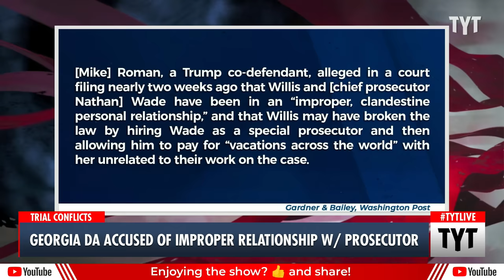Will Fani Willis' Alleged Relationship With Prosecutor Blow The Trump Case?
Fulton County District Attorney Fani Willis allegedly had an 'improper relationship' with Chief Prosecutor Nathan Wade. Cenk Uygur and Ana Kasparian discuss on The Young Turks.

"Among friends and supporters of Fulton County District Attorney Fani T. Willis, a common argument has taken root in response to allegations that a romantic relationship between her and the lead prosecutor on the election-interference case against Donald Trump should disqualify them both.

Even if the accusations are true, these allies say, there is no Georgia law requiring either Willis or Nathan Wade to be bumped from the case. They consider the controversy a distraction fomented by one of Trump’s co-defendants with a long record as a GOP opposition researcher. The case is too important, they say. It must go on."

240122__TA03GeorgiaDA